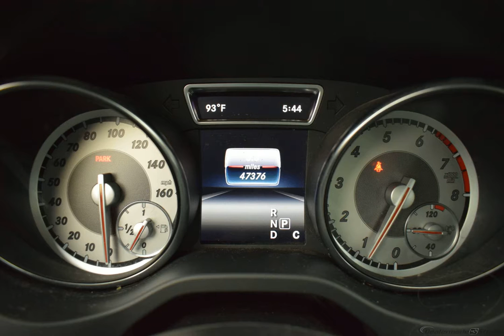2016 CIRRUS WHITE MERCEDES-BENZ CLA #11215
Used 2016 CIRRUS WHITE MERCEDES-BENZ CLA  CLA 250 BLACK #11215